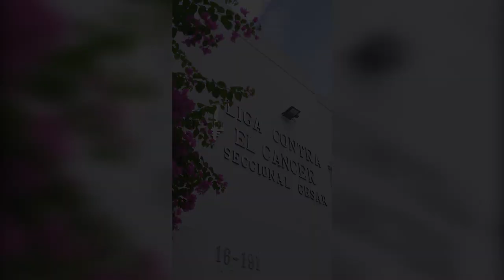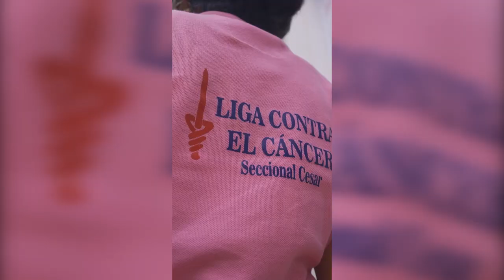LIGA DE LUCHA CONTRA EL CÁNCER REALIZARÁ TARDES DE ESPERANZA